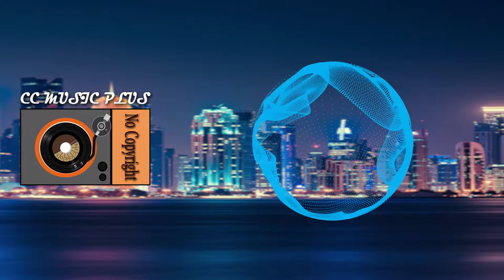Musica sin copyright 2020 para videos /Mirex / New Era / Delta / CC Music Plus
NUEVO DISCO LP
Lost On You: Deluxe Edition
LP
Forever for Now (Deluxe Edition)